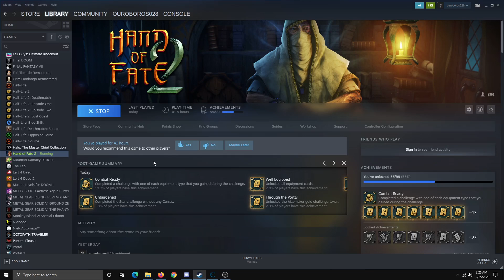hand of fate 2 part 16.5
rest of judgement, the world, hidden 23rd course the crash -- Watch live